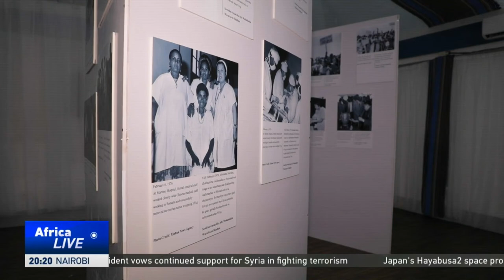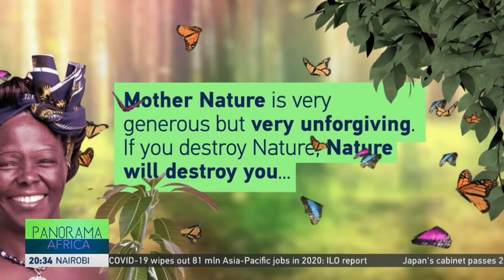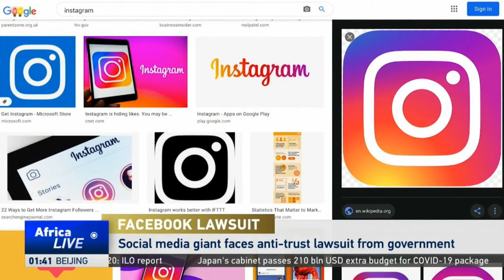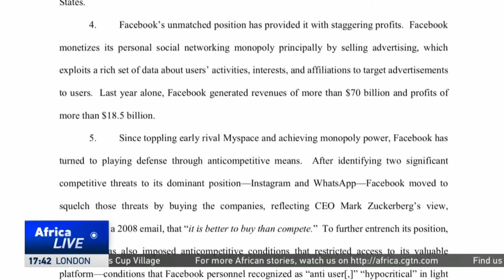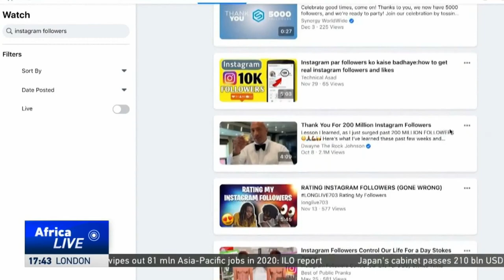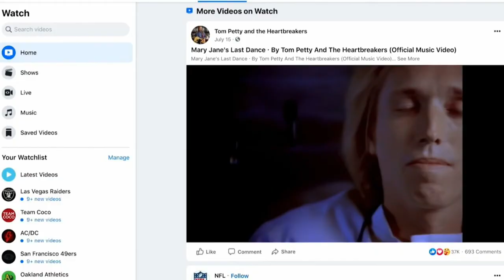LIVE: AfricaLive 17GMT 15/12/2020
Here's the latest from our newsroom at this hour as presented to you by Peninah Karibe.